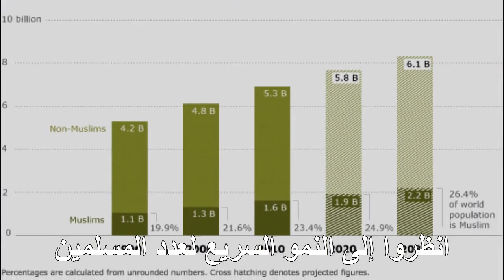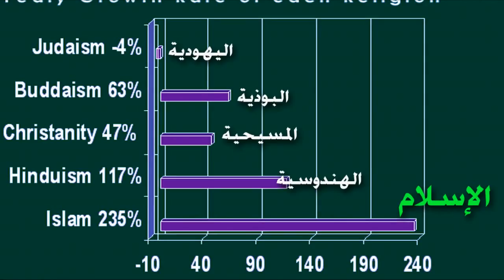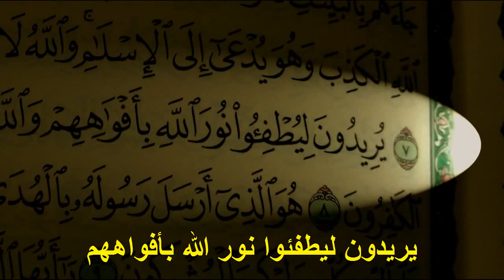أخطر تقرير الإسلام ينتشر بسرعة مذهلة أكثر مما تتصور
لضمان عمل الروابط في كافة الرسائل احفظ أرقام خدمة واتساب الإعجاز على الموبايل :
نرجو مشاركة هذه الرسالة لأحبتكم في الله.. وتقبل الله طاعتكم